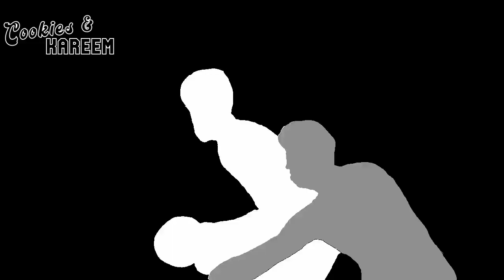Terry Rozier Highlights | Pacers vs. Hornets | 4th Nov 2023